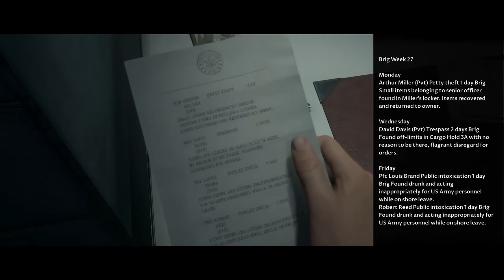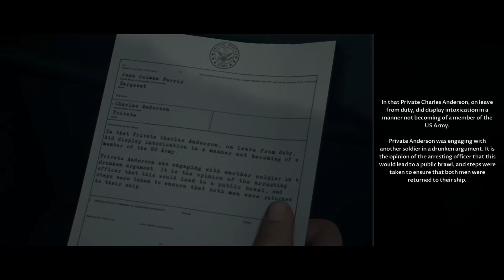MAN OF MEDAN- "WHY DID I GET PUNCHED" (WALKTHROUGH/PLAYTHROUGH)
My cousin and decided to do a walk/play through of the game "Man of Medan". The game has a really good story to it and tuff decisions to make.I hope you enjoyed this video.